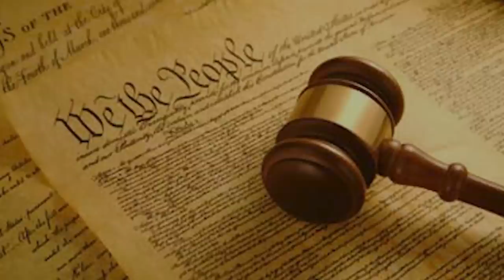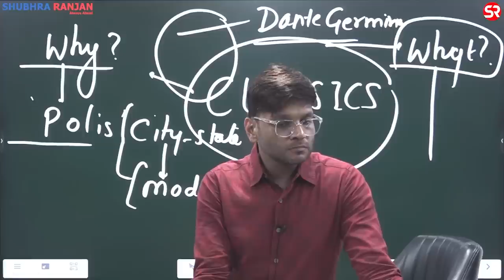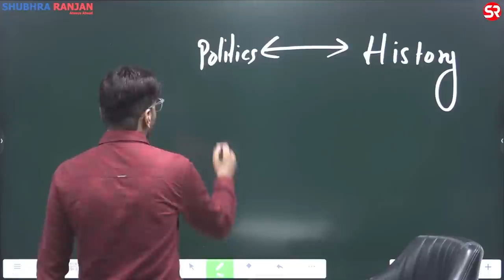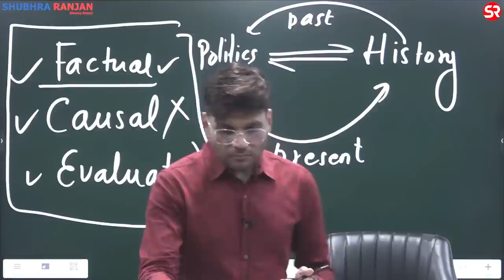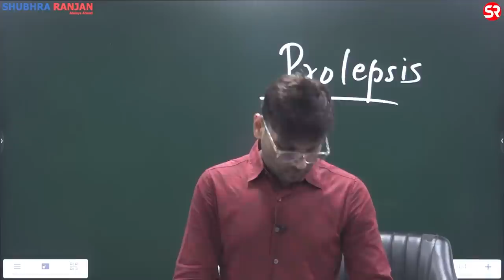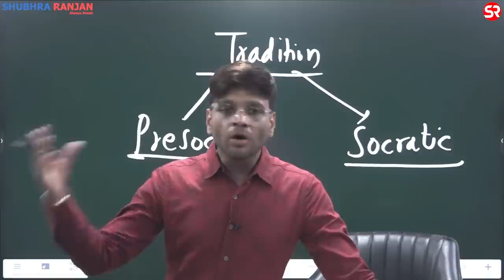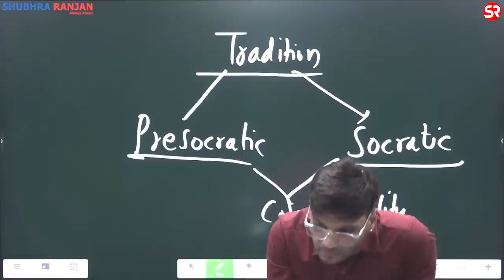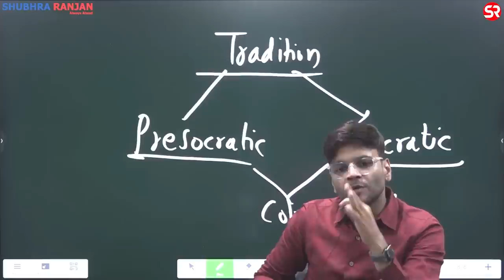PSIR Revision Series | Lecture 1 | Rohit Bansal | Shubhra Ranjan IAS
This revision class is an attempt to make students understand how to revise class notes and at the same time how to make short notes.

Students can understand and learn to make keynotes from this class.